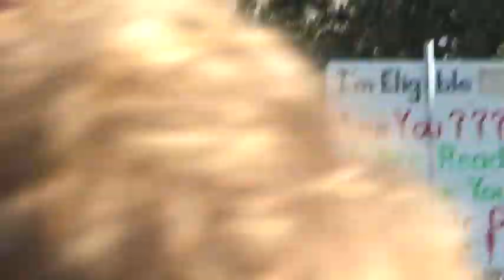Webster Tarpley - Obama Crimes 1 of 3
Obama Presidential Eligibility Rally - West Lawn, U.S. Capitol,10/23/10 - Webster Griffin Tarpley, Ph.D historian, economist, geo-political analyst, & author